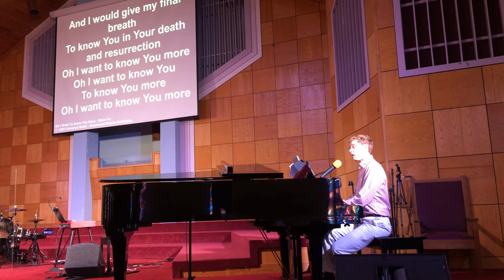Grant Turner - Oh, I Want to Know You More (Live)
Vocals/Piano: Grant Turner
Composer: Steve Fry

Verse 1:

Just the time I feel
That I've been caught
In the mire of self
My mind's been bought
By worldly wealth
That's when the breeze
Begins to blow
I know the Spirit's call
And all my worldly wanderings
Just melt into His love

Chorus:

Oh I want to know You more
Deep within my soul
I want to know You
Oh I want to know You
To feel Your heart
And know Your mind
Looking in Your eyes
Stirs up within me
Cries that say

Verse 2:

And when my daily deeds
Ordinarily lose life and song
My heart begins to bleed
Sensitivity to Him is gone
I've run the race
But set my own pace
And face a shattered soul
Now the gentle arms of Jesus
Warm my hunger to be whole

Ending:

And I would give my final breath
To know You in Your death and resurrection